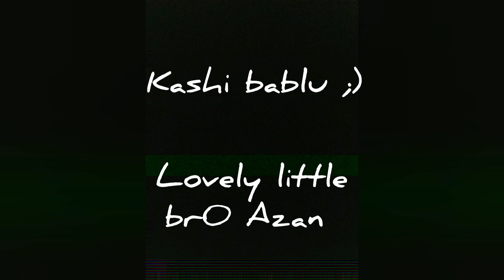How to cook crispy French fries recipe. in urdu With my lovely little br0 Azan..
Just enjoying with lovely little br0 Azan as big brother ❤. kashi bablu.affan. and cooking crispy French fries..Facebook. Instagram.